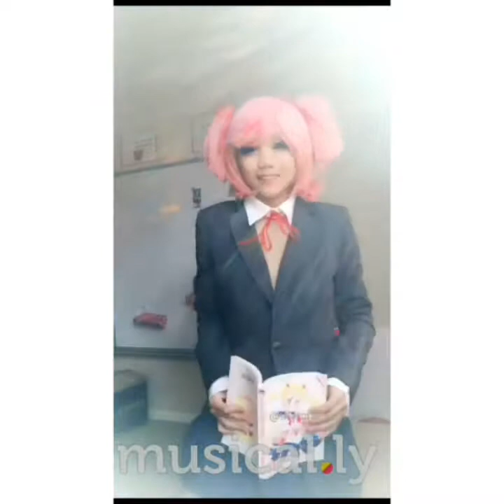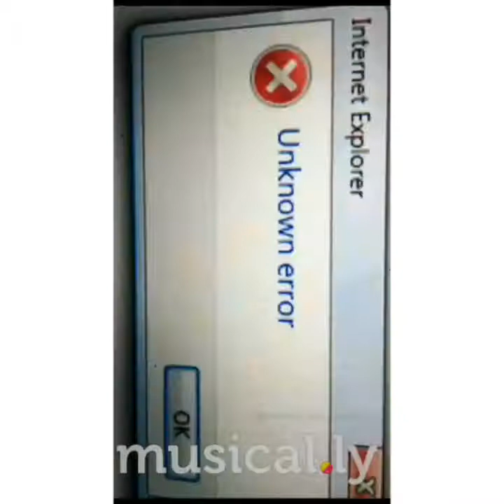☆☆Best Cosplays In Musically Of DDLC☆☆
Hey guys!
In this videos i show you the best cosplays of Doki Doki Literature Club (DDLC) [in my opinion]